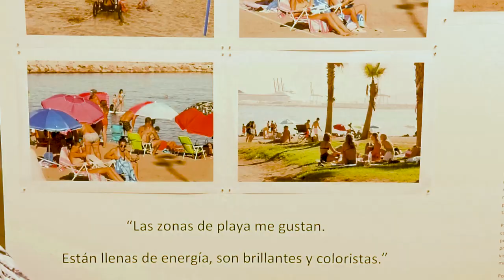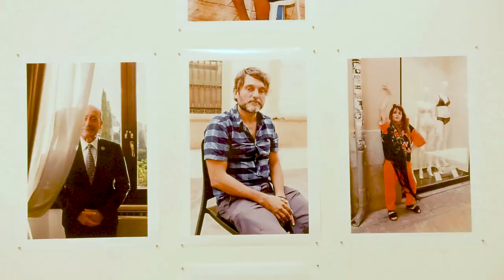Málaga EXPRESS, por Juanjo Fuentes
Tras visitar la exposición del fotógrafo británico Martin Parr, Juanjo Fuentes nos comparte en este vídeo la relación de amistad que le une con él y reflexiona sobre las 104 fotografías que están colgadas en las paredes del Museo de Málaga.

Puedes visitarla hasta el 30 de diciembre de 2023 en el Museo de Málaga (Palacio de la Aduana). Más información: